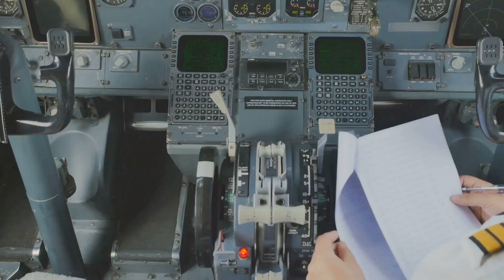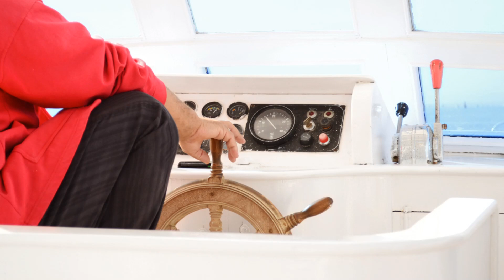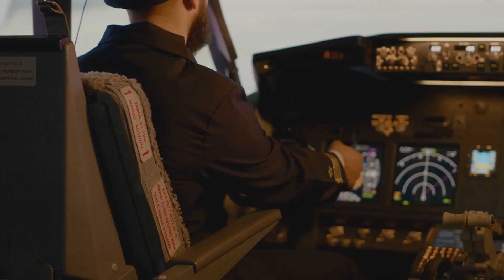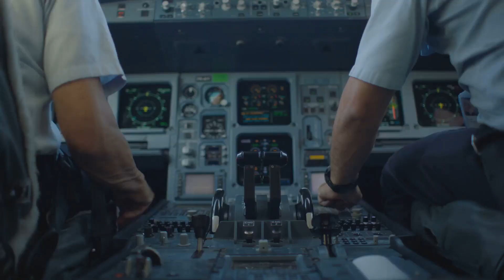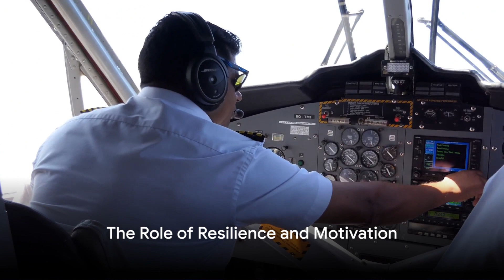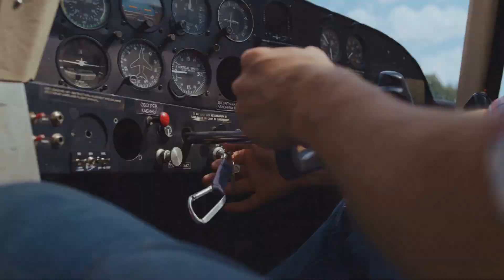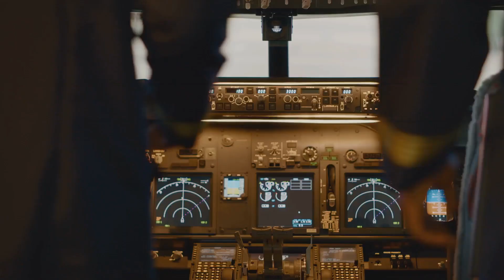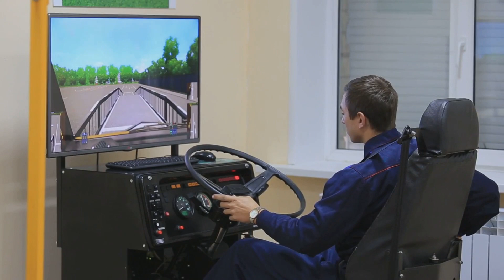The Psychological Impact of Pilot Training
@license333 presents you how to dive into "The Psychological Impact of Pilot Training," a compelling exploration of the mental and emotional journey aspiring pilots undergo. This video sheds light on the rigorous psychological challenges faced by trainees and the transformative effect of pilot training on their personal and professional development. Through expert interviews, personal anecdotes, and scientific insights, we uncover the resilience, determination, and growth that characterize the path to becoming a pilot.

Key Insights:

Mental Resilience Building: Discover how pilot training programs are designed not only to impart technical skills but also to strengthen mental resilience and stress management capabilities.
Emotional Turbulence: Learn about the emotional highs and lows experienced by pilot trainees, from the exhilaration of solo flights to the pressure of passing rigorous exams.
Cognitive Skills Enhancement: Understand how training enhances cognitive abilities, including spatial awareness, problem-solving, and decision-making under pressure.
Impact on Personal Identity: Explore how overcoming the challenges of pilot training can lead to profound personal growth and a strong professional identity.
Support Systems and Coping Mechanisms: Highlight the importance of support systems, mentorship, and coping strategies in navigating the psychological demands of training.
Why Watch?
Whether you're considering a career in aviation, are in the midst of pilot training, or simply curious about what it takes mentally and emotionally to command the skies, "The Psychological Impact of Pilot Training" offers invaluable insights into the making of a pilot beyond the cockpit.

Engage with Us:
Do you have experiences or thoughts about the psychological aspects of pilot training? Share them in the comments below! We value your perspective and look forward to fostering a community of engaged viewers passionate about aviation.

Join us on a journey through the fascinating world of aviation, where every flight tells a story of human endeavor and achievement.